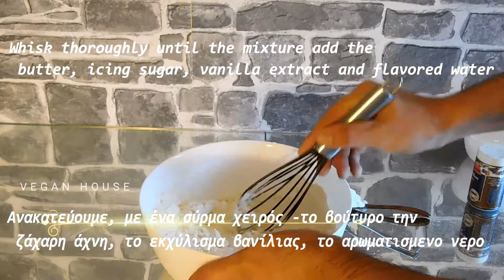Συνταγή : κουραμπιέδες 🌱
Vegan House Recipes - Vegan Κουραμπιέδες _ Greek Vegan almond snow balls - Kourabiedes

Συστατικά
250 γρ. βούτυρο, σε θερμοκρασία δωματίου Vegan
75 γρ. ζάχαρη άχνη
1 κ.γ. εκχύλισμα βανίλιας
3 κ.γ. αρωματισμενο νερο
320 γρ. αλεύρι γ.ο.χ.
1 κ.γ. μπέικιν πάουντερ
50 γρ. αμύγδαλα, ωμά
150 γρ. αμύγδαλα καβουρδισμένα, σπασμένα
1 πρέζα αλάτι

Για το πασπάλισμα
ζάχαρη άχνη
αρωματισμενο νερο *(500 ml νερό, 1 φλούδα πορτοκαλιού, 6 ραβδιά γαρύφαλλου - 5 λεπτά βρασμού)

Ingredients
250 g butter, at room temperature Vegan
75 g icing sugar
1 teaspoon vanilla extract
3 teaspoon rosewater
320 g all-purpose flour
1 teaspoon baking powder
50 g almonds, raw
150 g almonds, toasted and ground

For dus
icing sugar
flavored water *(500 ml of water, 1 orange peel, 6 cloves sticks - 5 minutes boiling)